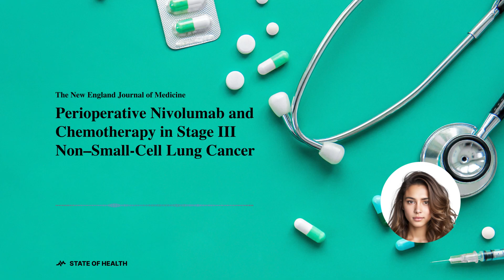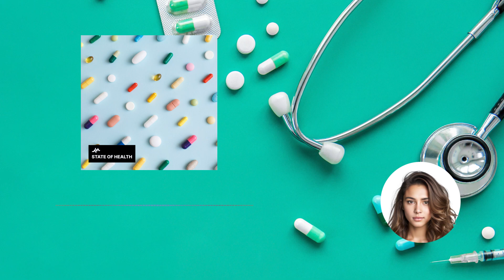Hope for Stage III Lung Cancer - State of Health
Dive into the world of lung cancer treatment, focusing on stage III non-small-cell lung cancer (NSCLC). Discover the intriguing results of a groundbreaking study that introduces a potential game-changer in the field. We explore a new cocktail of nivolumab and platinum-based chemotherapy, its impact on patients’ response rates, overall survival, and the potential for improved outcomes. Join us as we discuss the findings, the need for further research, and the exciting possibilities in the treatment of NSCLC. Reference Article